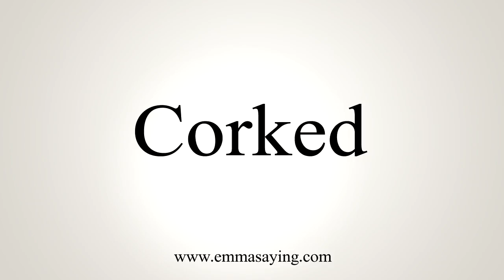How To Say Corked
Learn how to say Corked with EmmaSaying free pronunciation tutorials.